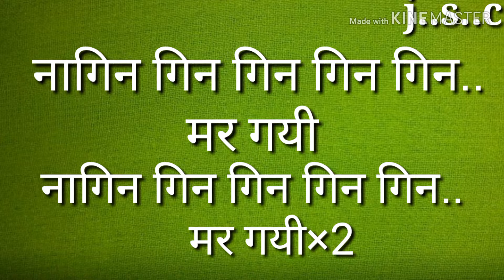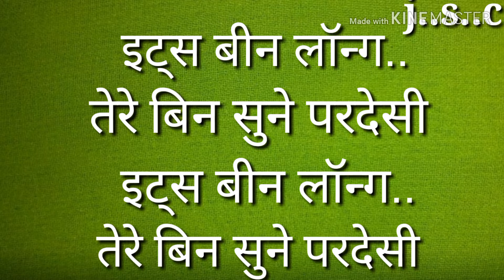Song... Naagin... Lyrics in Hindi.. Aastha gill, Akasa